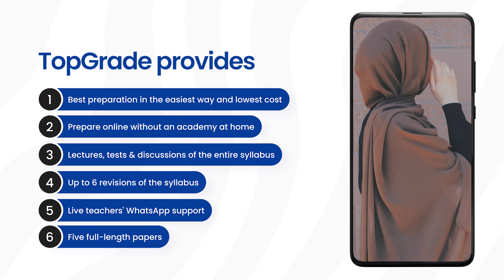Atiya Afzal's MDCAT Success Tips with TopGrade.pk! Uncover the Shocking Truth!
Discover the game-changing MDCAT success of Atiya Afzal with TopGrade.pk! In this eye-opening video, unlock the shocking truth behind her proven strategies that led to triumph. From study techniques to exam hacks, Atiya's insights, paired with TopGrade.pk's resources, are your ultimate guide to acing the MDCAT. Don't miss out on this invaluable advice for a successful medical entrance journey!
TopGrade.pk Provide:
1. Best preparation in the easiest way and lowest cost
2. Prepare online without an academy at home
3. Your new session starts today & continues till the exam
4. Lectures, tests & discussions of the entire syllabus
5. Unlimited revisions of the syllabus
6. Live teachers' WhatsApp support
7. Five full-length papers
8. Progress tracking up to the single topic
9. Best MCQs practice tool
10. Best platform for Matric, F.Sc, MDCAT/ECAT repeaters, freshers & MBBS Students